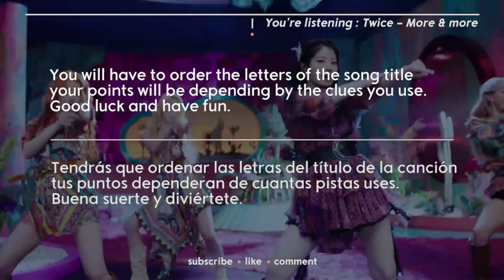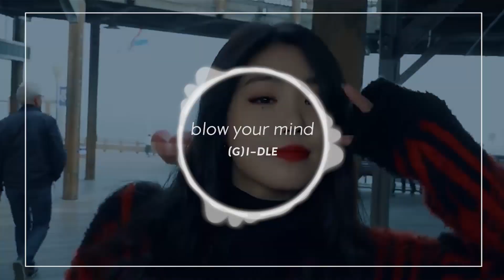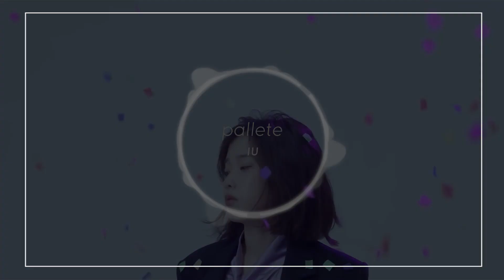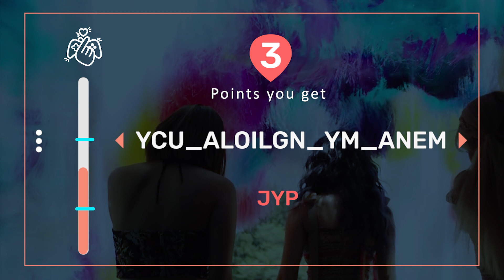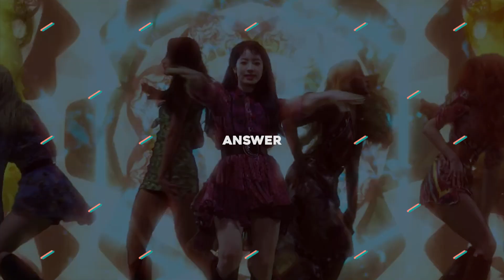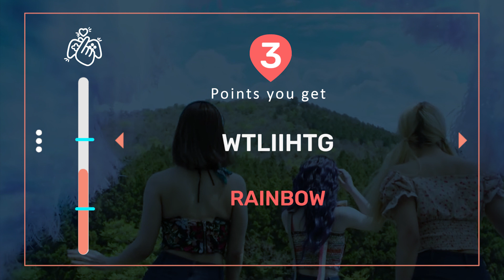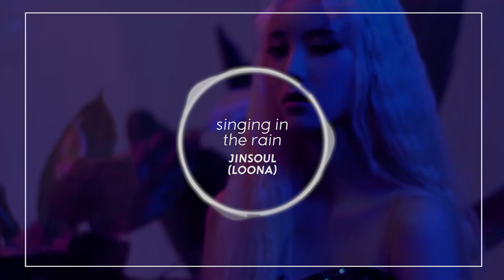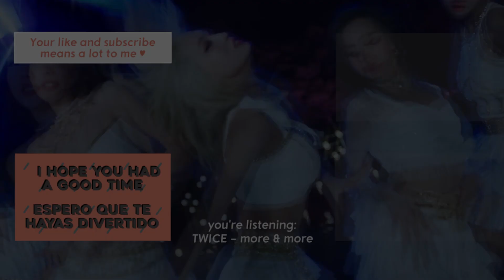▐ KPOP GAME ▌► GUESS THE KPOP SONG -SCRABBLE #3◄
Hi! I hope you have fun if there is any song you want to recommend feel free to write it on the comments.

Hola, espero que te diviertas, si hay alguna canción que quieras recomendar, sentite libre de escribirlo en los comentarios.

Cover/Portada:
TWICE - SANA
What do I use for edit:
Adobe illustrator //Complex Graphics, logo, drawing
Adobe Photoshop // Photo editing, background remover
Adobe Premiere // Simple graphics, animation, and video editing
Adobe After effects // only for wave sound

I didn't download any templates, I created all by myself, all the tutorials you will find them on youtube, I saw a lot, so I don't remember which specific tutorial I used.